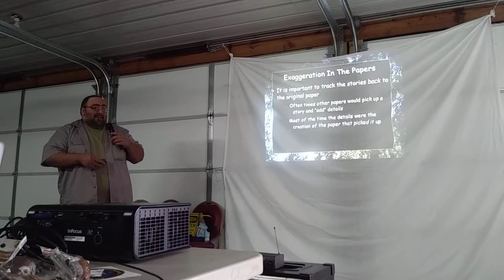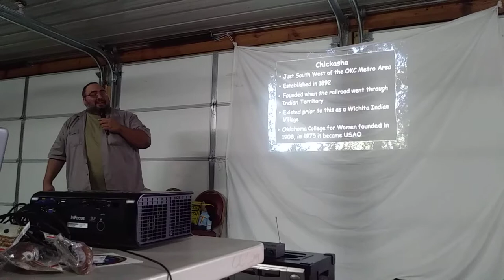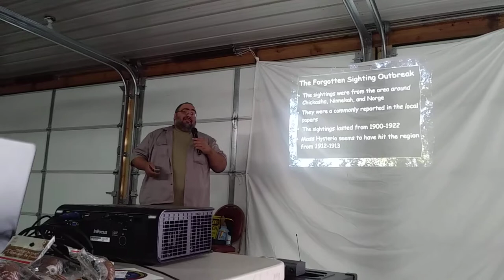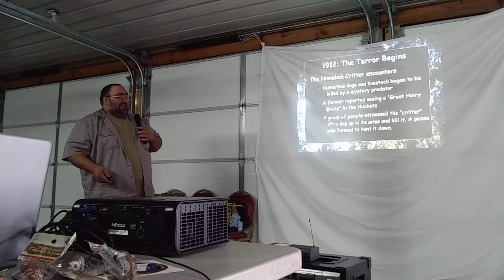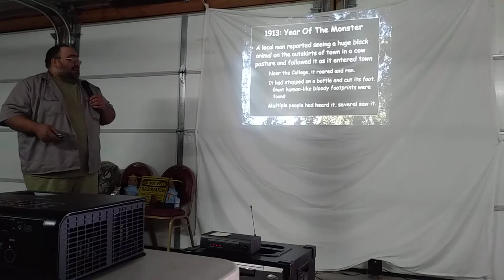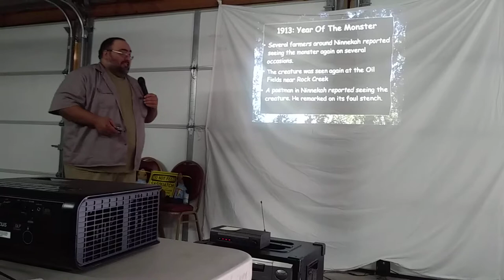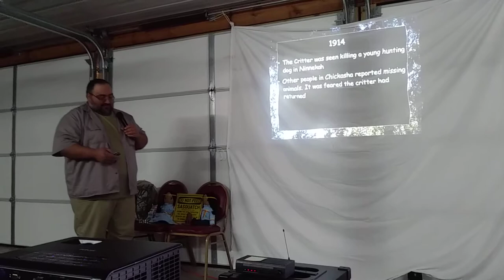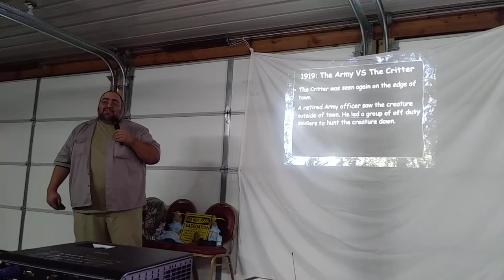3-10-18 Jim Whitehead Presentation - 1 of 3 - Oklahoma Bigfoot Symposium 2018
3-10-18. Jim Whitehead speaking at the Oklahoma Bigfoot Symposium in Stilwell, OK. Part 1 of 3.